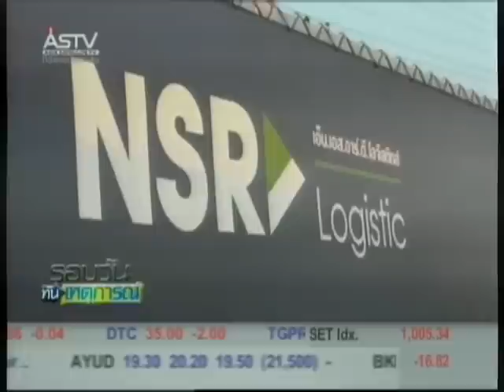210154 12 00น รถแก๊ส NGV รั่วทำรถติดยาว 10 กม